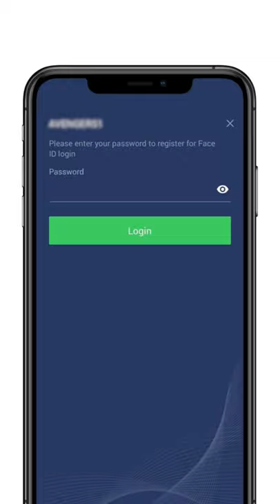Now Login with Face ID from your iPhone on Edelweiss Mobile Trader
The Edelweiss Mobile Trader App is a powerful blend of high-end technology and simplicity for smooth trading and investing experience.

Features of Edelweiss Mobile Trader:

1. Watchlists: Help you track stocks on the go. You can create multiple watchlists as per your requirement.
2. SWOT Analysis: Do thorough research of any stock and enhance your understanding.
3. Advanced Charting: Spot latest trends with advanced technical charts like Heikin Ashi, PnF, Renko, and so on.
4. Screeners: Focus, filter and find the right fit to your trading style through screeners
5. Option Chain: Navigation of options trades simplified with real-time updates on OI, change in OI, IVs, and Greeks across index and stock option contracts
Get the latest updates with the extensive News Section.

The App is now also available in Hindi, Gujarati, and Tamil!

Download the Edelweiss Mobile Trader App Now!

Open Your Free Demat & Trading Account with Edelweiss Now